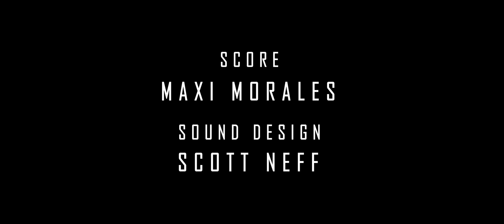Night Visitor (Horror Short)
A woman is visited by an uninvited guest.

Created responsibly during quarantine.

CREDITS

Woman - Amy Vorpahl

Written & Directed: Garrett Johnson
Crew: Shiloh Strong & Molly Mueller
Titles: Ben Nicholson
Score: Maxi Morales
Sound Design: Scott Neff
Edited: Garrett Johnson